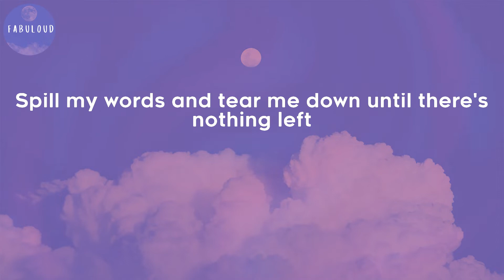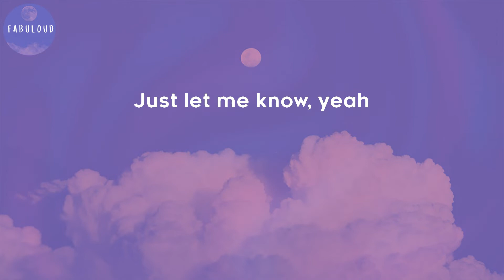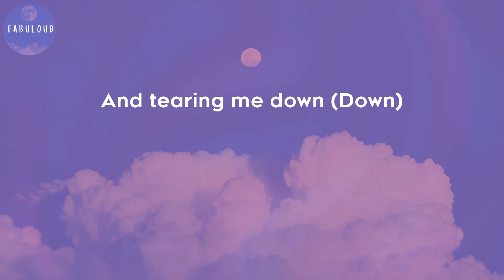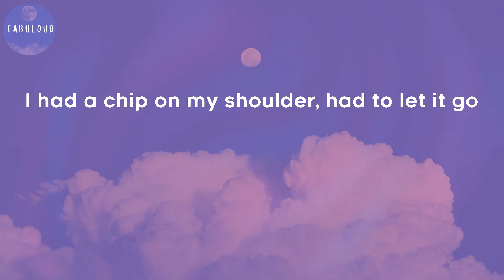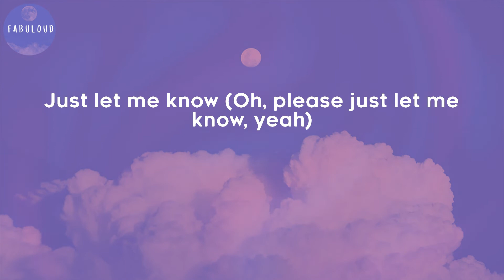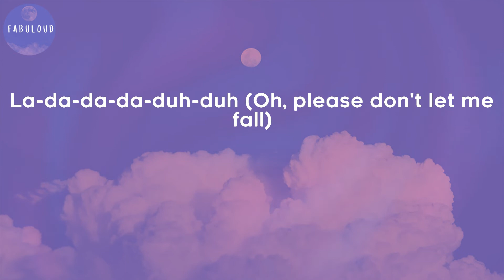Shawn Mendes - Monster (Shawn Mendes & Justin Bieber) (Lyrics)